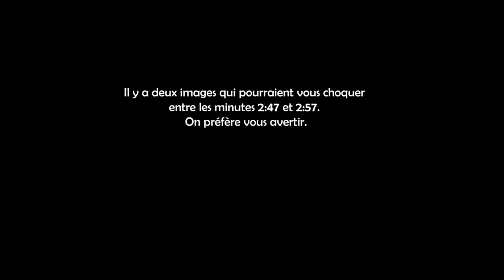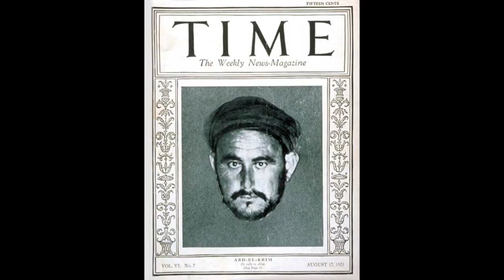Abdelkrim El-Khattabi - Castor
RÉGLEZ LA QUALITÉ DE LA VIDÉO À 1080p POUR UNE MEILLEUR QUALITÉ!

Voici le bonus qui conclut la série sur Abdelkrim El-Khattabi. Il est important de regarder les vidéos précédentes, afin de mieux se situer dans les photos.